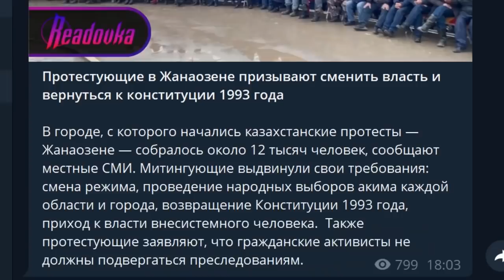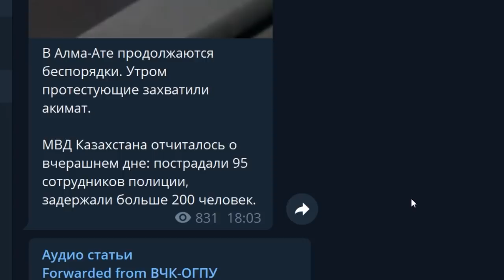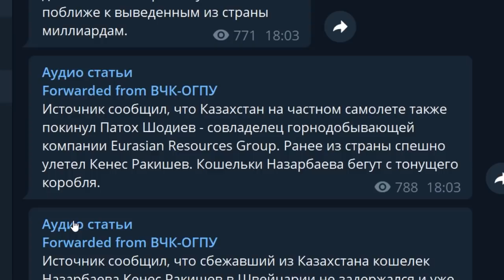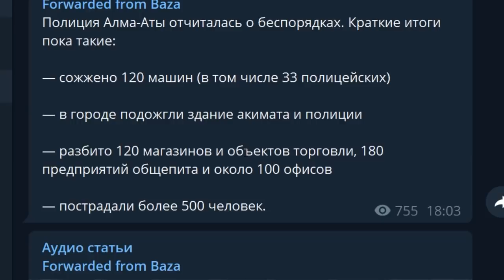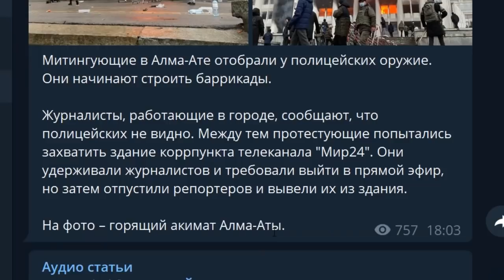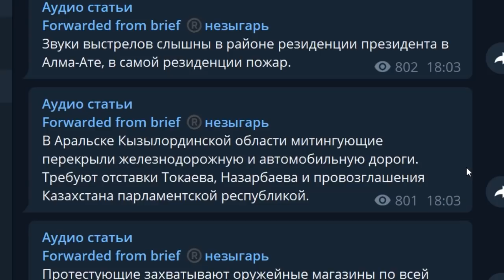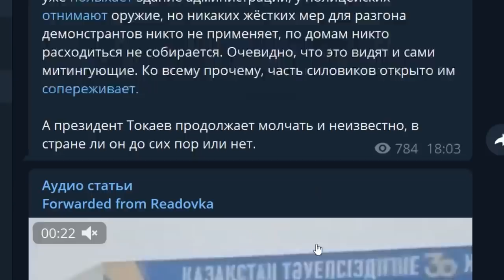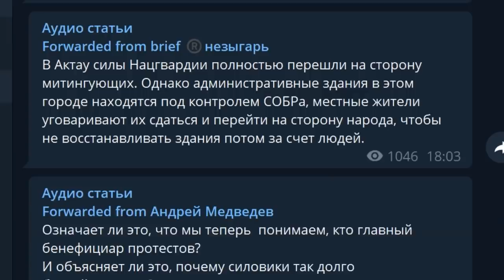Элитка сбежала! Победа революции в Казахстане и уроки для РФ?! Токаев или народ...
-- BTC 1N9Ajm93LCevn5JdEttocGLrz7HKG6JY3x